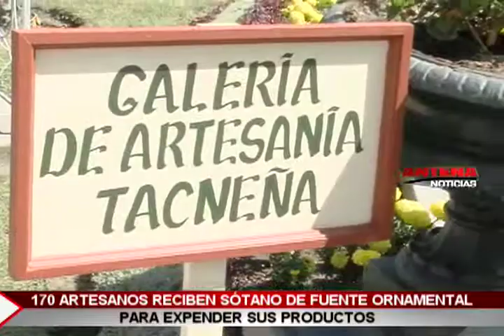170 Artesanos reciben sótano de Pileta Ornamental para expender sus productos